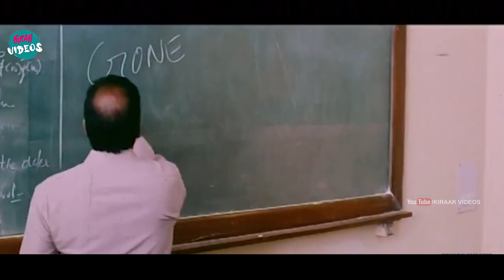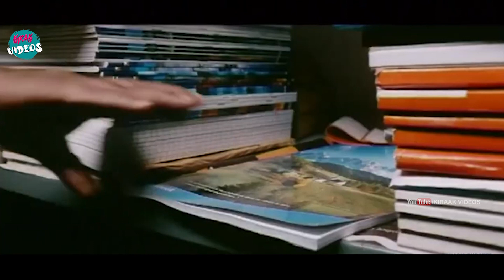Siddharth And Amala Paul Interesting Comedy Scene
Watch and Enjoy Siddharth And Amala Paul Interesting Comedy Scene |